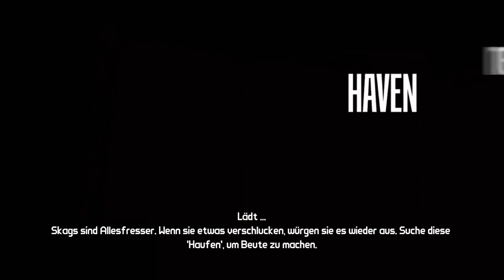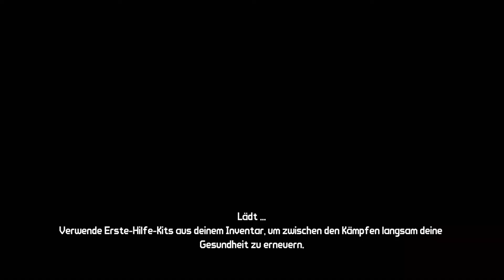Let's Play Together: Borderlands #25 (German)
Zusammen mit einer gepflegten Community-Facepalm geht es weiter in die Rust Commons West, wo viele Aufgaben auf uns warten.